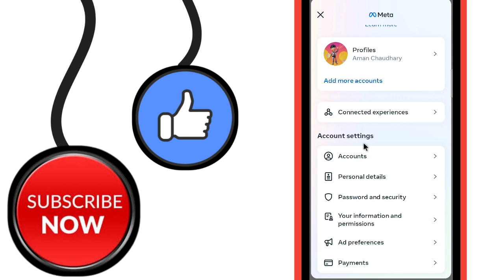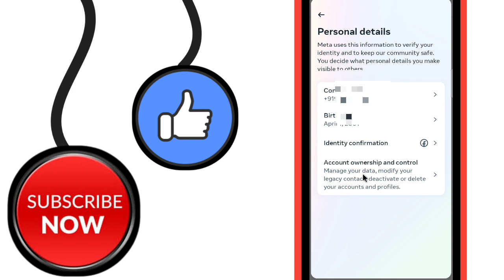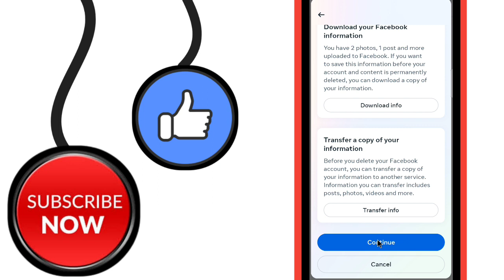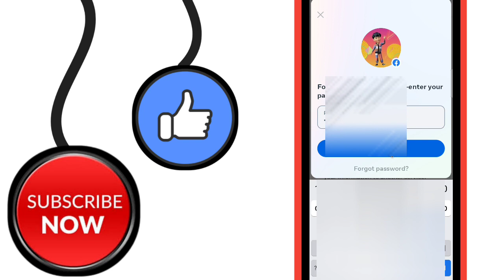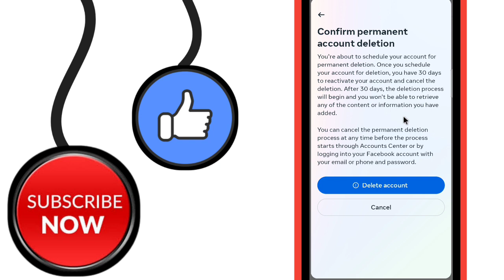Facebook Account Delete Kaise Kare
• facebook account delete kaise kare new update
• how to delete facebook account 2023 new update